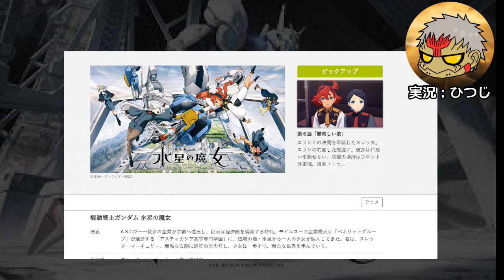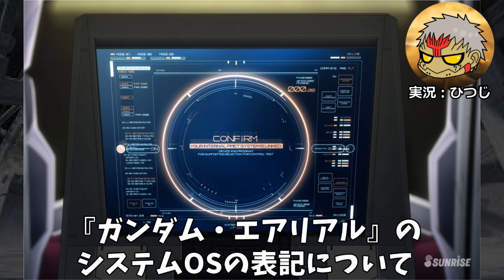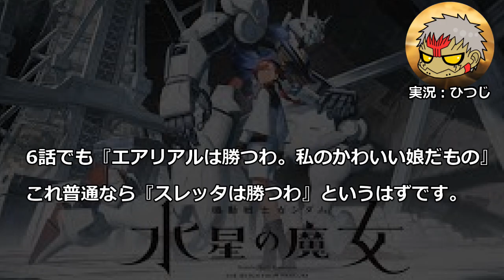【水星の魔女】私は全てのスレッタ同一人物説を完全に否定します!!【ネタバレ】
表現の自由に基づいて独自の「考察」を発信しています。
※動画に関しては文化庁の引用に関するガイドライン及び
YouTubeガイドラインを厳守した上で、制作しております。
万が一問題がございます場合は迅速に対応いたしますので、
各権利様からご指摘・ご連絡いただけますと幸いです。

作品名：機動戦士ガンダム　水星の魔女
機体： ガンダム・ルブリス
登場人物： エルノラ・サマヤ / エリクト・サマヤ/カルド・ナボ
参考：水星の魔女/プロローグ

＊この動画は、水星の魔女プロローグをよく見て調べて
個人の感想や意見述べさせて頂いております。多少誤字や言い間違い
間違った内容を記載してしまう事もあるので、
もしも違ったことを述べていましたら教えて頂けると嬉しいです。

※「ゆりかごの星」はこちらです。

動画説明欄：私は、全てのスレッタ同一説を完全に否定します！
と言う訳で何故別人なのか？そして誰なのか？確信へと突き進みたいと思います。ネタバレが含まれますのでご注意ください。